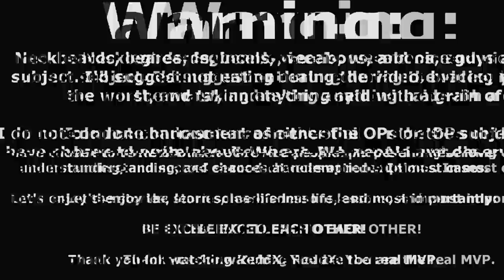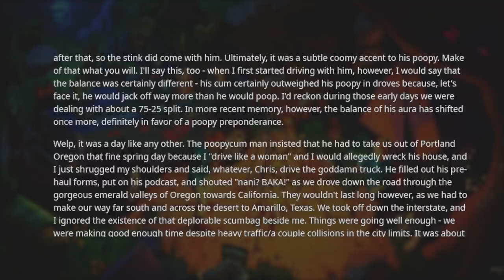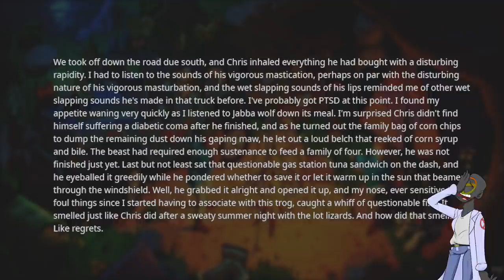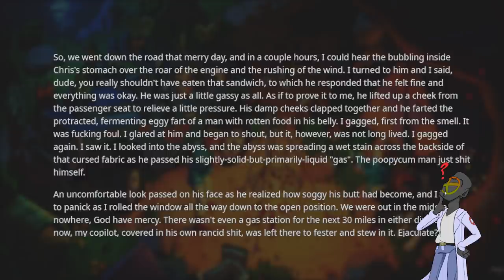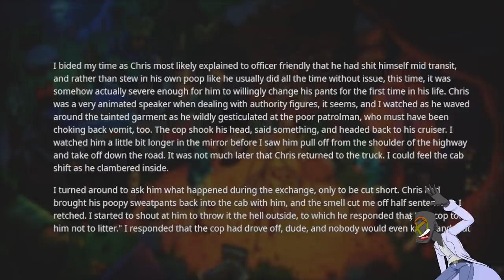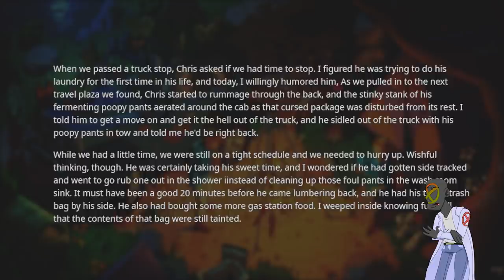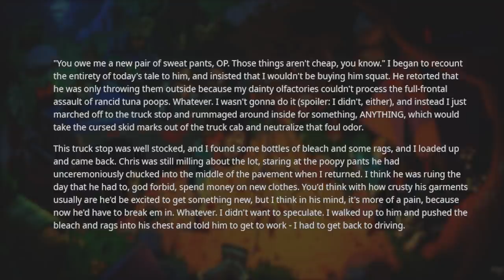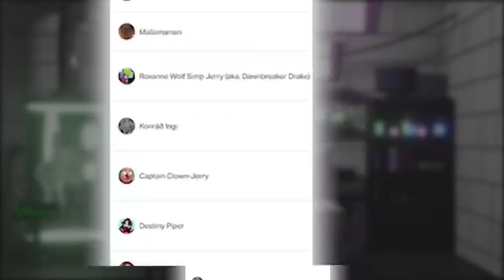r/NeckbeardStories | "MY STOMACH IS STRONG! UH OH... SHART!" THIS IS OUT OF CONTROL! CHRIS TRUCKER 7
In this episode of r/NeckbeardStories we are subjected to 'my copilot is a neckbeard'. I went in skepical, but it didn't take long for my view to shift and see the same horror that our OP has seen. Chris Trucker is surely one of the foulest beards to come out of our neckbeard stories. I guess all we can really do is watch things devolve.